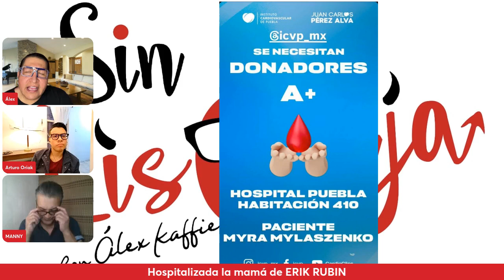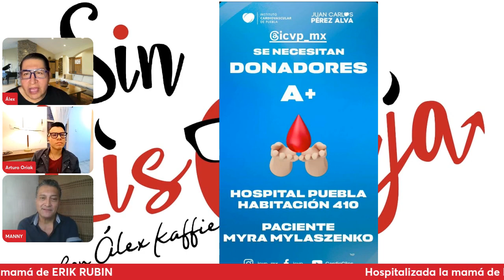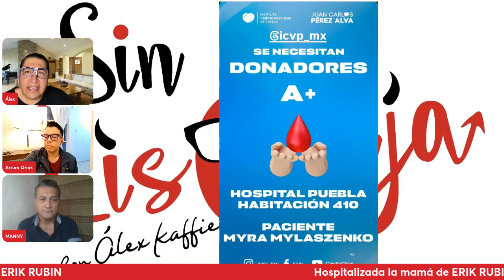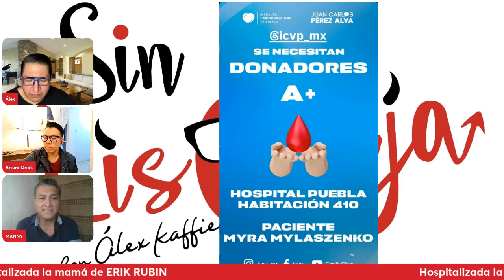Hospitalizan a la mamá de Erik Rubin ¡URGEN DONADORES!